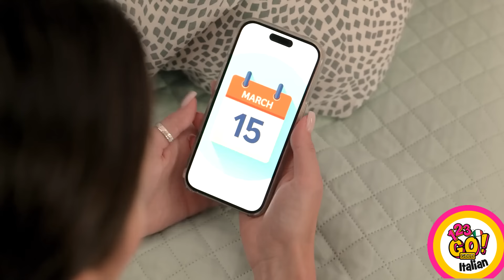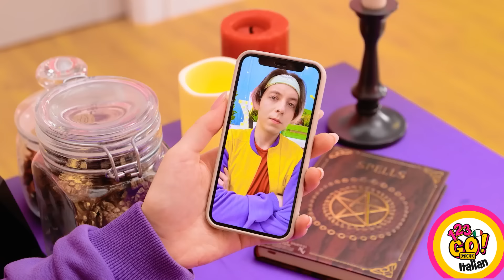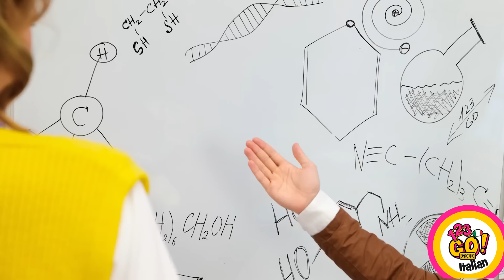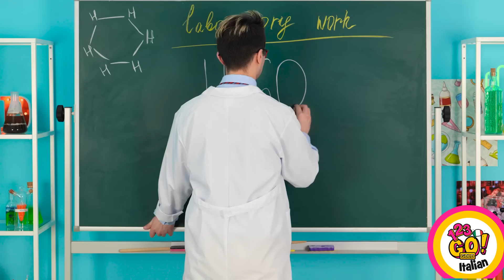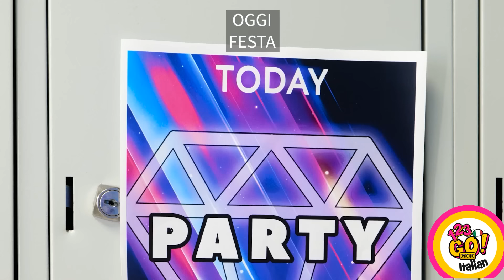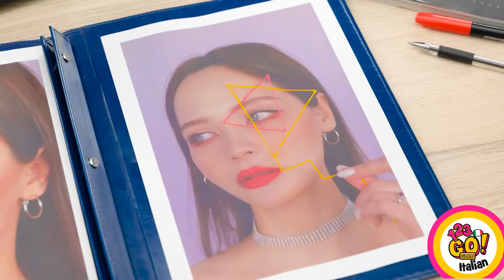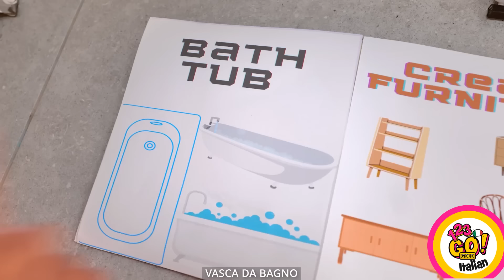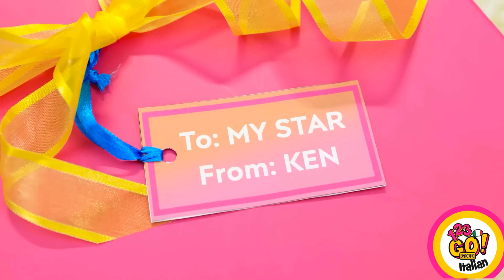TRUCCHI DIVERTENTI PER IL TELEFONO || Penna 3D VS Colla A Caldo Su 123 GO! GOLD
Pensi di poter utilizzare quella penna con colla magica per qualche lavoretto fai da te?
Speriamo che questi consigli possano tornarti utili un giorno!
Nel frattempo, condividi questo video con i tuoi amici!